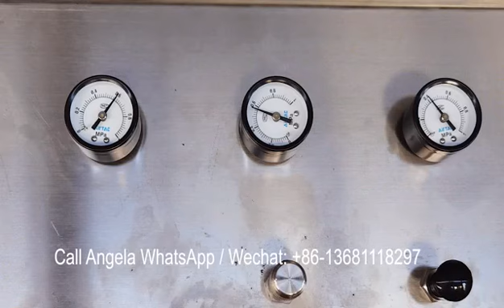marshmallow aerator testing video before shipping to the USA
24Years experience, 90+ countries worldwide customers.

Machinery for producing Hard candy, toffee, lollipops, Marshmallow, Gummy candy, bubble gum, chewing gums, macarons, chocolates, etc.

The Manufacturer, Yinrich factory is a professional candy & chocolate equipment supplier in China since 1998. Our factory is located in Shanghai and Wuhu, which Specialize in high-quality confectionery and chocolate processing and packaging machinery, we have our own technical standards and strict manufacturing process and are ISO9001 certified.